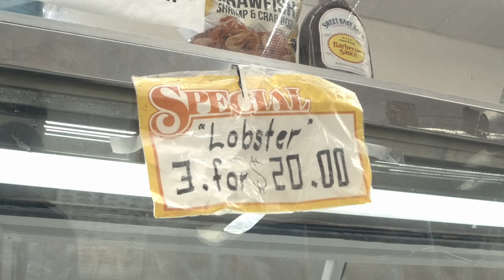4 1 Sheist - Crash Dummies 2 (Shot By Dexta Dave)